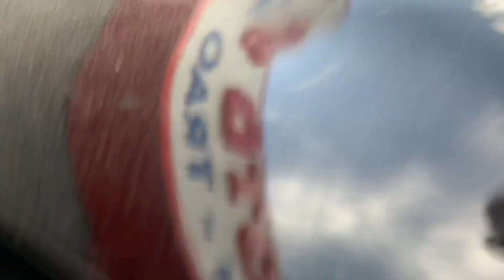100 triệu cũng có xe kia spectra 5 chỗ. Xs 2005 số sàn. Lh ngay 0829.777.777